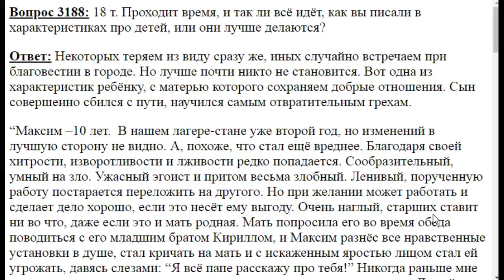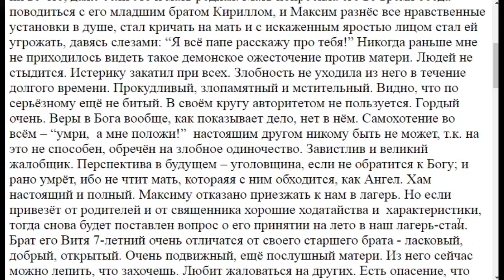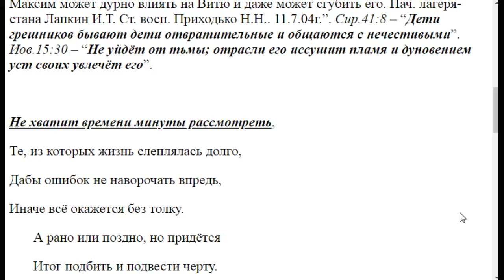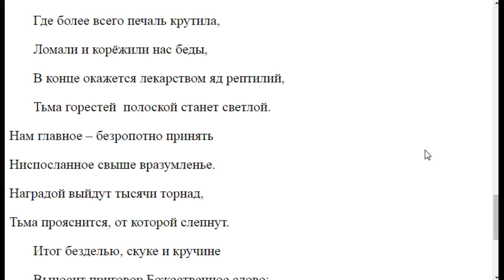3188. Дети лучше не становятся после лагеря?